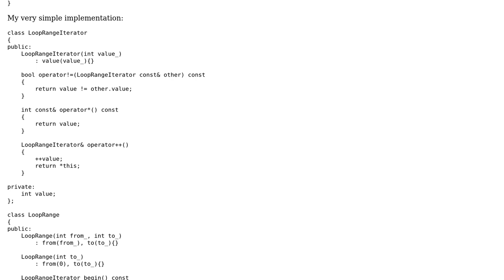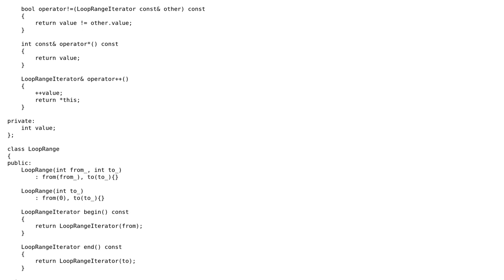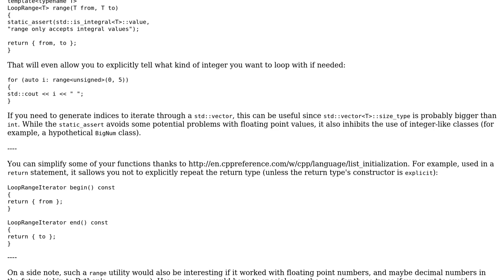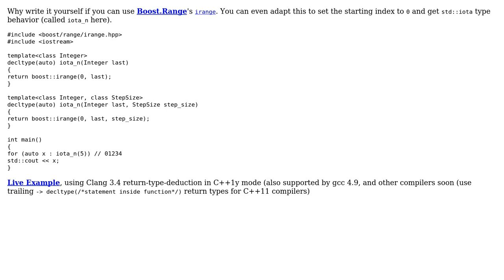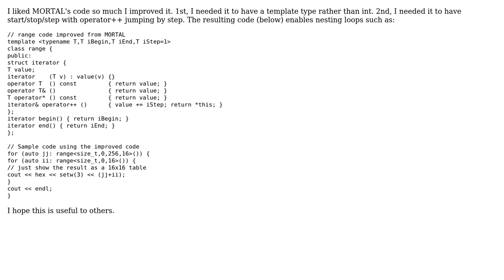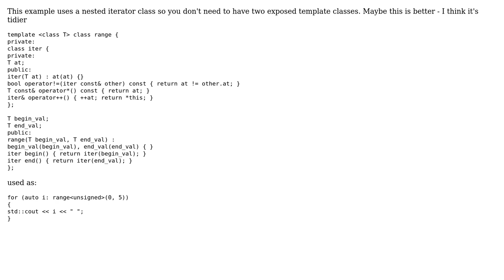Code Review: Simple integer range for C++11 range-based for loops (5 Solutions!!)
Code Review: Simple integer range for C++11 range-based for loops

With thanks & praise to God, and with thanks to the many people who have made this project possible! | Content (except music & images) licensed under CC BY-SA | Music | Images & others | With thanks to user TemplateRex user Neil McGill user Morwenn user jlettvin user Jamal user isarandi and the Stack Exchange Network Trademarks are property of their respective owners. You are responsible for your own actions.